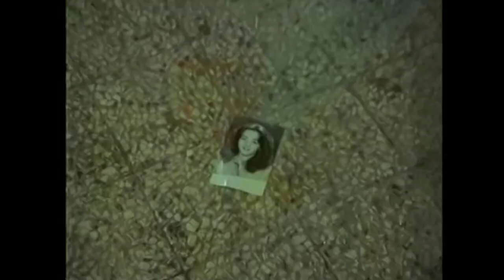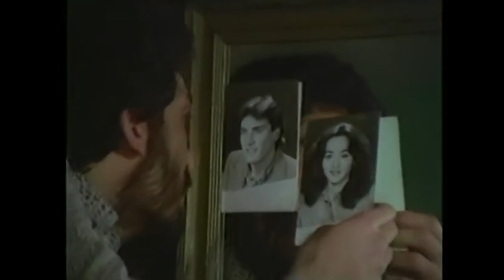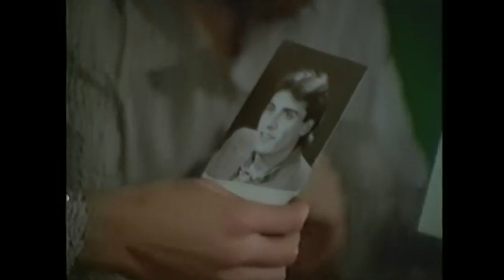İsyankar | Müslüm Gürses'in Oynadığı İlk Film Full İzle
2018 yapımı Müslüm filminde de bahsi geçen, Gürses'in rol aldığı ilk film olan İsyankar'dan (1979)...

Tür: Dram ,  Romantik
Yapım Yılı: 1979
Yönetmen: Temel Gürsu
Yapımcı: Tanju Gürsu
Oyuncular: Coşkun Göğen ,  Oya Aydoğan ,  Müslüm Gürses ,  Suzan Avcı ,  Eray Özbal